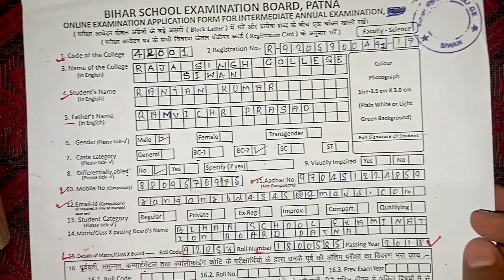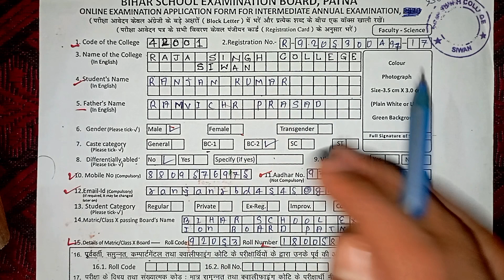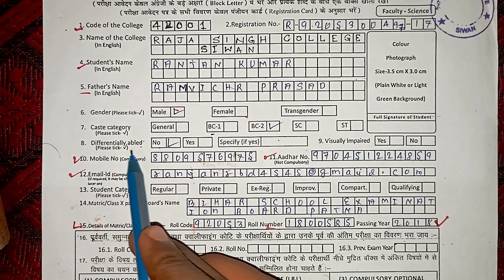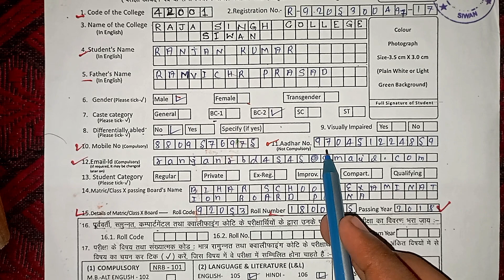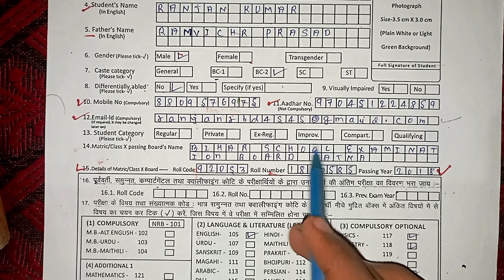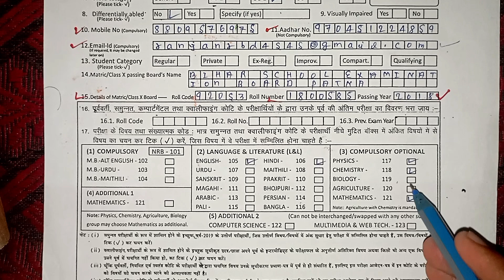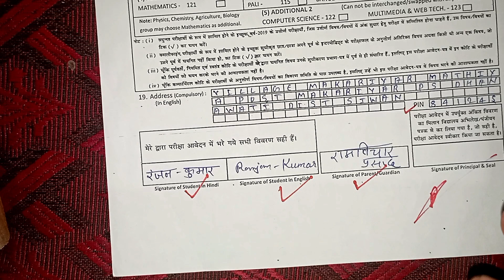Bihar Board Class 12th Pariksha Form Kaise Bharen || बिहार बोर्ड क्लास 12th परीक्षा फॉर्म कैसे भरें